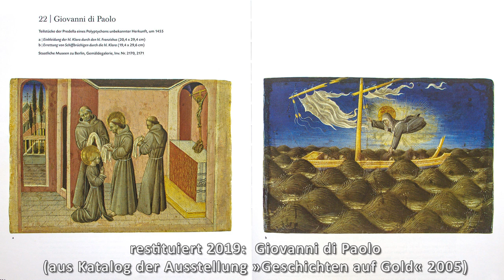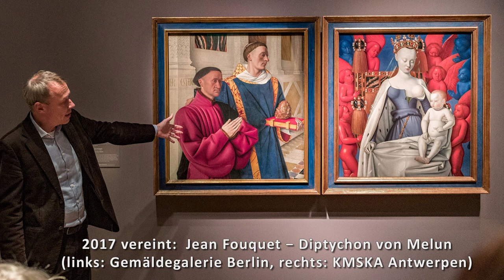»Der Kaiser Friedrich Museumsverein« mit Dr. Brigit Blass-Simmen | Alte Meister im Ohr | Podcast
Der Kaiser Friedrich Museumsverein wurde 1897 durch Wilhelm von Bode, den großen Museumsdirektor und „Fundraiser” der Wende zum 20. Jahrhundert, gegründet. Das ideelle und materielle Engagement des Vereins dient zwei Museen von Weltrang: der Gemäldegalerie und der Skulpturensammlung der Staatlichen Museen zu Berlin. Daran hat sich bis heute nichts geändert.

Mit der Vorsitzenden des KFMV, Dr. Brigit Blass-Simmen, geht es um die bewegte Geschichte des Vereins und die Zukunft eines der ältesten Kulturfördervereine Deutschlands.

 0:00 Einführung
 2:35 "Welche Bedeutung hat der KFMV für Sie persönlich?"
 3:40 Favoriten unter den Ankäufen
 4:25 Ankauf Matteus Stom
 4:55 Ankauf Michel Erhardt
 6:20 Idealstadt von Oriolo oder Giorgio Martini
 6:40 Ersteigerung von Museumswerken - Giovanni di Paolo
 7:55 Zur Geschichte des Vereins
 9:20 Bedeutung der "Alten" Meister
10:33 Arbeit mit zeitgenössischen Künstlern
11:35 Cindy Sherman - Jean Fouquet
12:25 Die Jungen Kaiser

Video-Aufbereitung und Fotos: Wolfgang Gülcker